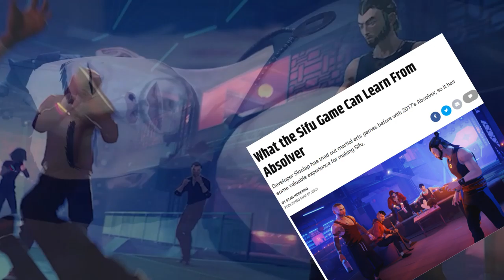New Sifu Gameplay around the corner!?...I hope, What it can improve on from Absolver?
playstation 5
sifu ps5
returnal gameplay
returnal ps5 gameplay
returnal review
returnal ending
martial arts
indie
indie games